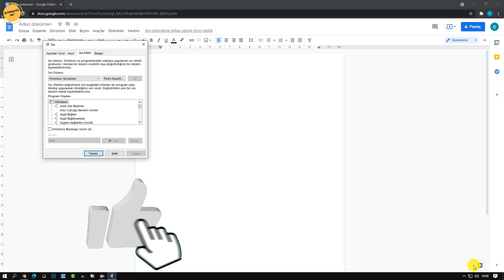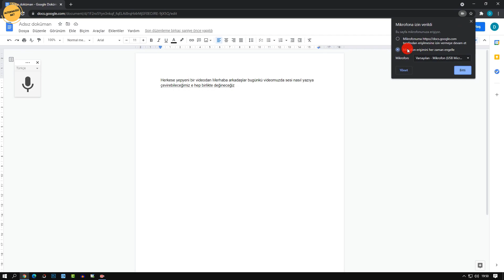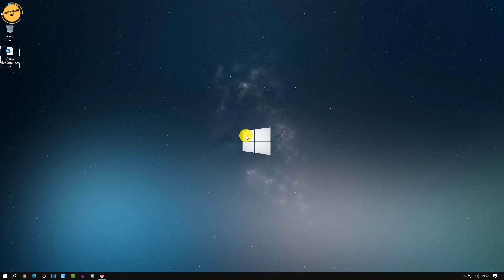SESİ YAZIYA ÇEVİRME [PROGRAMSIZ] | ÇOK KOLAY!!💯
Sesi yazıya çevirme ya da bilgisayarda sesi yazıya çevirmek artık hiç de zor değil. Bunun için harici birçok program, uygulama hatta online web siteleri bile bulunmakta... Ancak şu an için sesi yazıya çevirmek için en kolay ve pratik yolların başında Google Docs yani Google Dokümanları sesle yazma özelliğini kullanmak geliyor. Ben de bu videoda sizlere google dokümanlarla sesi yazıya çevirme yönteminden bahsettim. Umarım işinize yarar...

sesi yazıya dönüştüren program türkçe, google drive sesi yazıya çevirme,
google docs sesi yazıya çevirme, google sesi yazıya çevirme, ses ile yazma, sesle metin yazma, sesle word yazma, sesle yazı yazma,
ses ile yazı yazma,